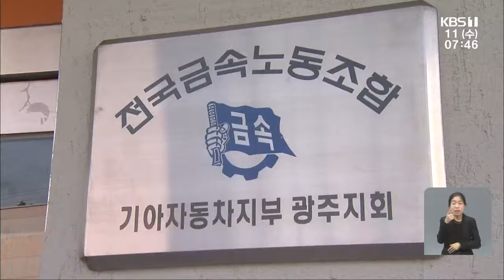기아차 노조, 파업 찬반투표 73% 찬성 / KBS 210811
기아차 노조, 파업 찬반투표 73% 찬성